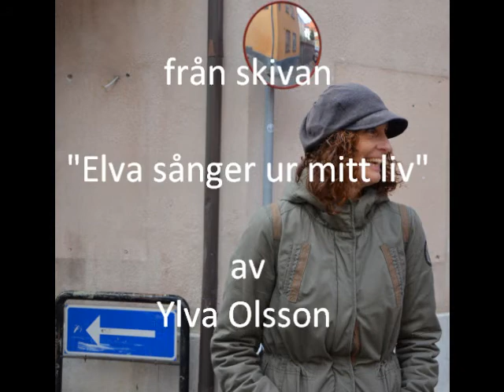Söndag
från skivan "Elva sånger ur mitt liv" av Ylva Olsson